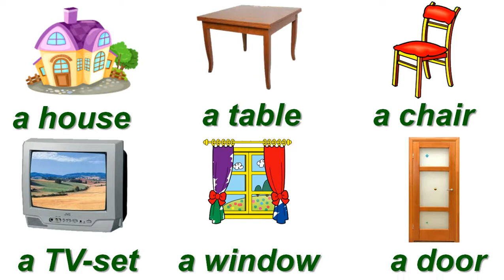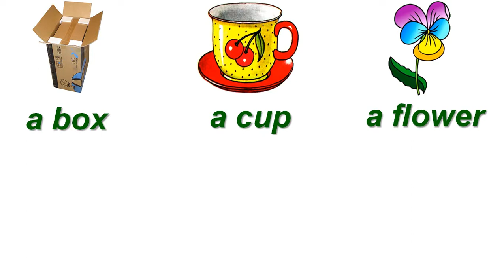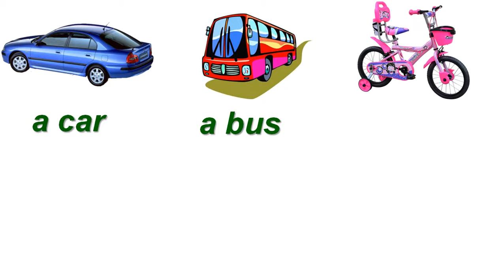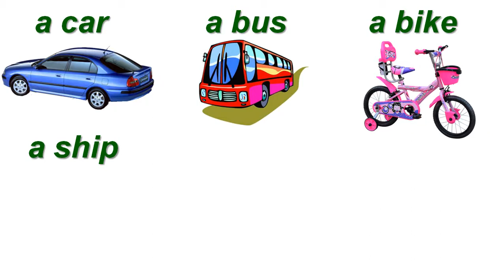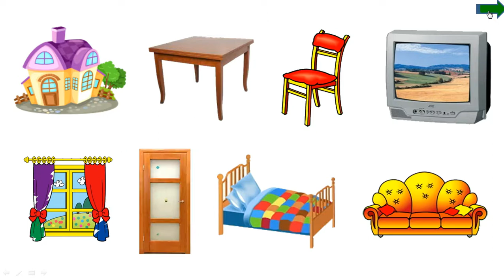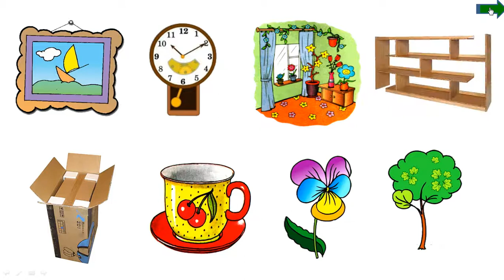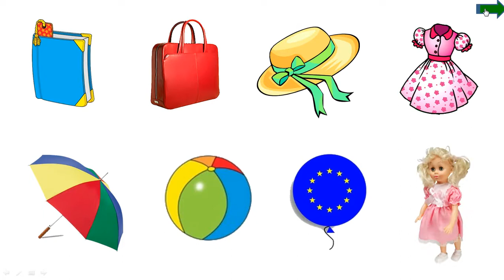В комнате и на улице